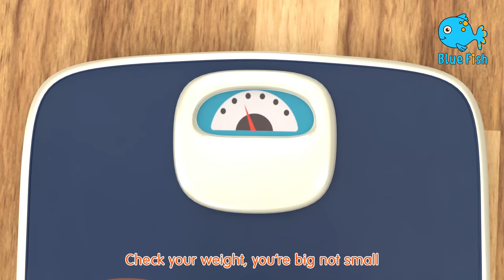Ringa Ringa Roses | Blue Fish and More Kids Songs & Nursery Rhymes - Baby Songs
Ringa Ringa Roses Lyrics:

Ring-a-ring-a-rosies
A pocket full of posies
A tissue, a tissue

The king has sent his daughter
To fetch a pail of water

The robin on the steeple
Is singing to the people

The wedding bells are ringing
The boys and girls are singing